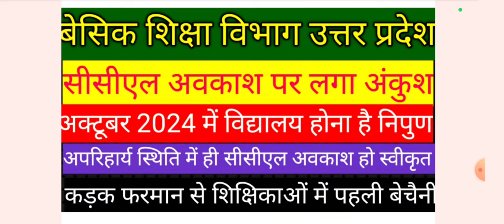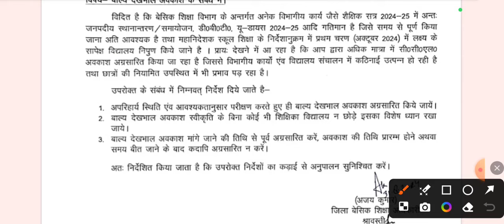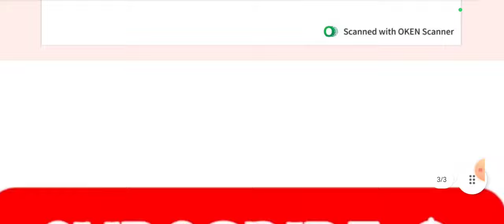आखिर क्यों नहीं स्वीकृत हो रहे महिला शिक्षिका बहनों के सीसीएल अवकाश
जिला बेसिक शिक्षा अधिकारी महोदय ने जारी किया आदेश